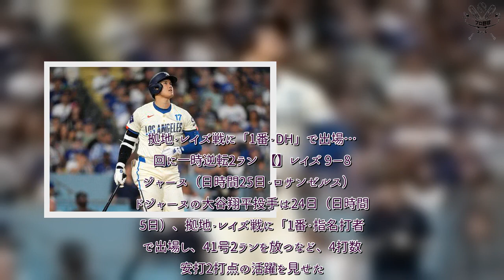プロ野球 速報！ 大谷翔平、2戦連発41号2ランでHR＆打点の2冠浮上 ド軍は痛恨逆転負け…連勝ストップ